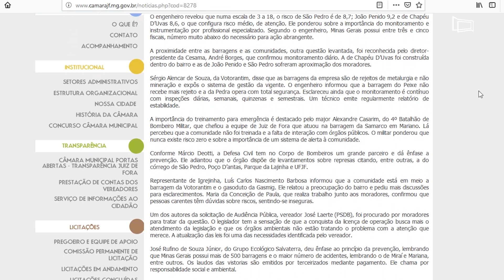Vereadores discutem situação de barragens em Juiz de Fora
Uma Audiência Pública será agendada para debater o assunto.